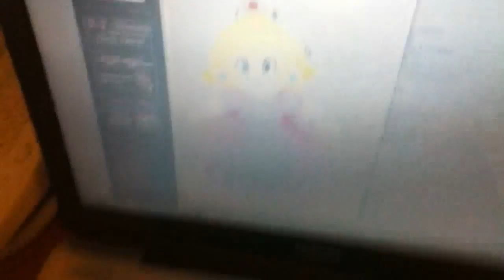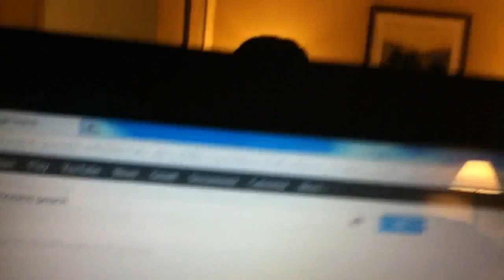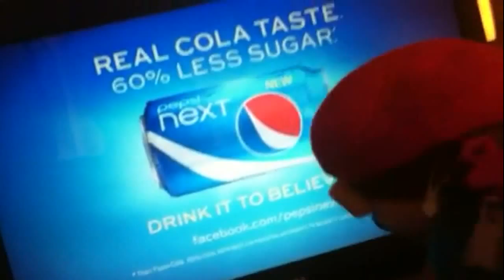Super Mario Origins-Episode 5-"I Am Your Father."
Plush Mario FINALLY made it back to the hotel,but then the Mario Bros came in and saw Plush Mario.Mario started listening to Plush Mario's story of his old brother Plush Luigi.Then,Mario's future father.

Episode 5:"I Am Your Father."